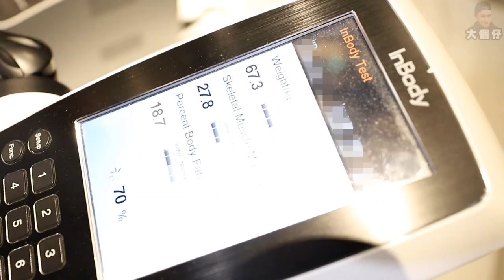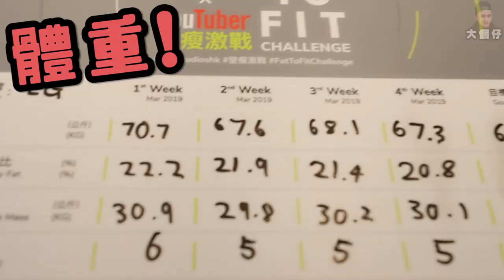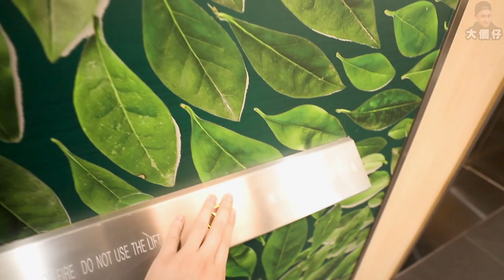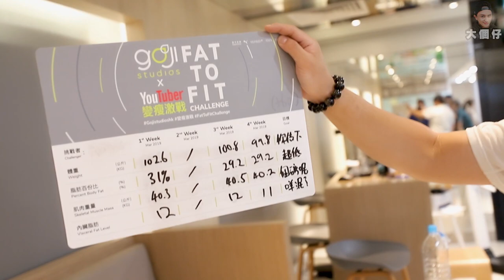【減肥】減肥比賽結束！！獎金有幾多？！收錄減肥Tips！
５００蚊！！可以食到幾餐Ｍ記！！！